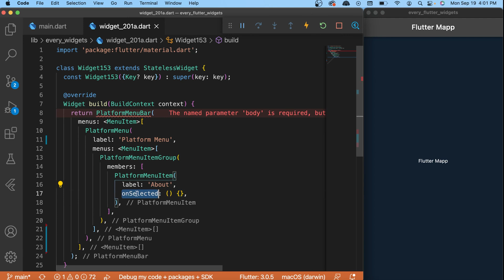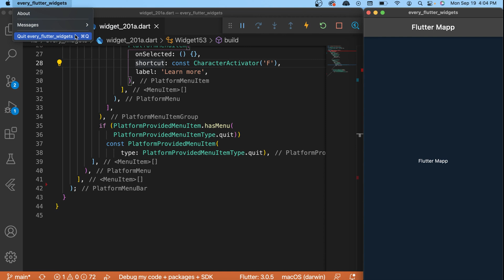Flutter PlatformMenuBar Widget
This Tutorial will show you how to use the PlatformMenuBar with flutter. To learn more about every flutter widgets, you can check our flutter playlist about all flutter widgets
This was how to make and use the PlatformMenuBar widget within your Flutter app

OVERVIEW
0:00​ PlatformMenuBar Flutter